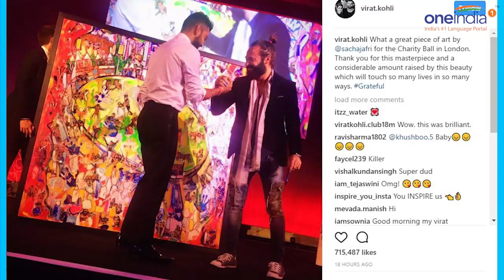ICC Champions trophy : Virat Kohli's painting sold for 2.9 million pounds | Oneindia News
India captain Virat Kohli's painting has been sold to Poonm Gupta , a British Indian entrepreneur for 2.9 million pounds.  Virat's entire IPL journey was painted by an award winning painter in the world, Sasha Jaffrey and it was bought for the auction recently during a charity dinner organized by Virat kohli foundation.